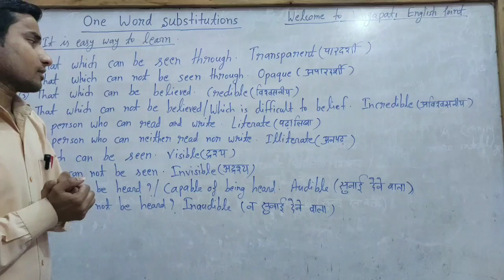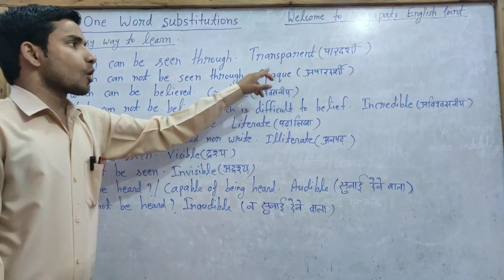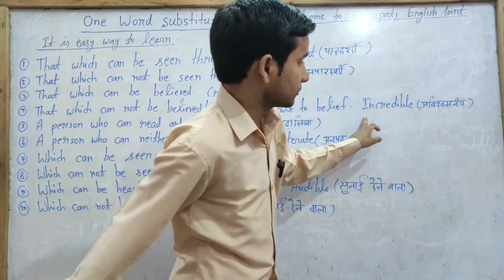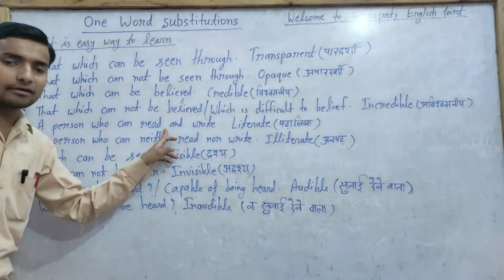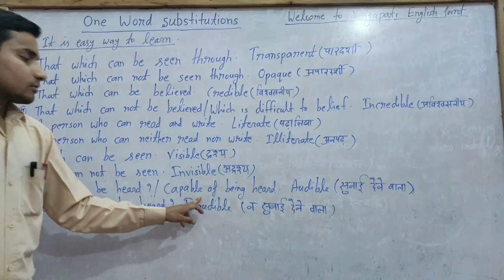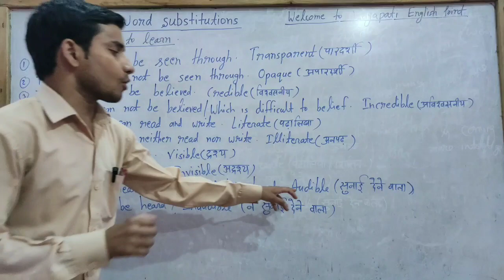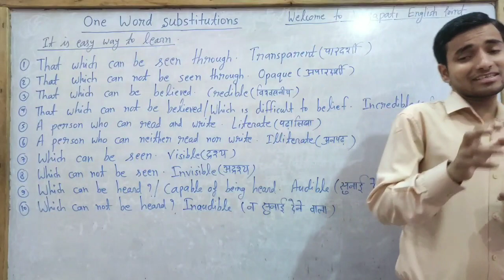One Word Substitutions _ part _ 2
In this video , you will learn one word substitutions by very easy method.
After watching full video , you will learn all one word substitutions definitely.
It is very easy system to learn